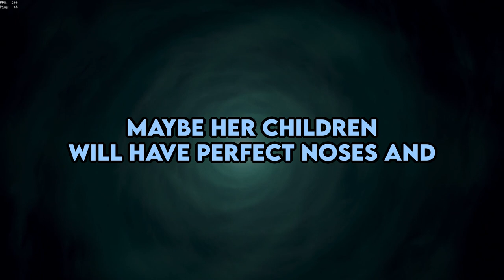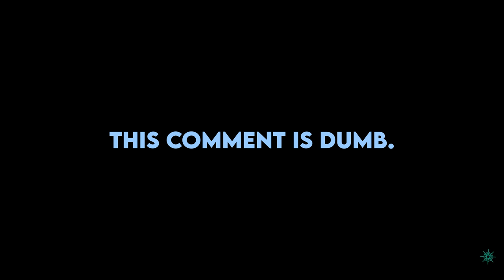"I MESSED UP" Moments | COMPILATION